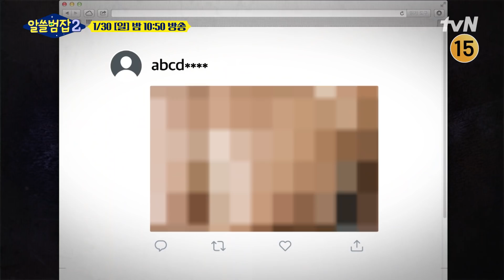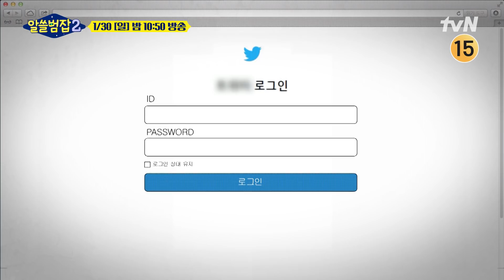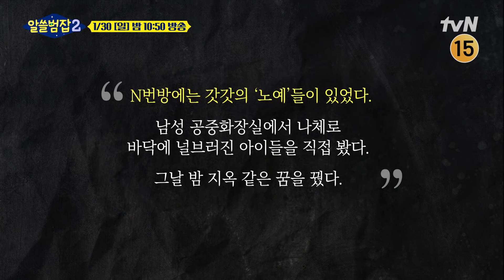[4회 선공개] 성착취 '노예'가 된 아이들, N번방&박사방 사건의 실체! 알쓸범잡2 EP.4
★[일] 밤 10:50 tvN 방송★

당신의 일상을 지켜줄
[알아두면 쓸데있는 범죄 잡학사전 - 알쓸범잡 시즌2]